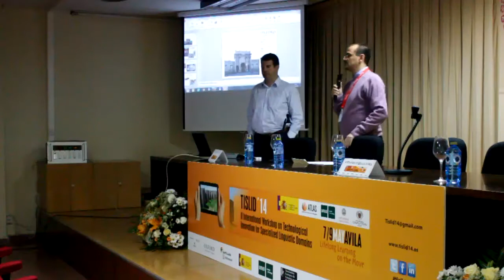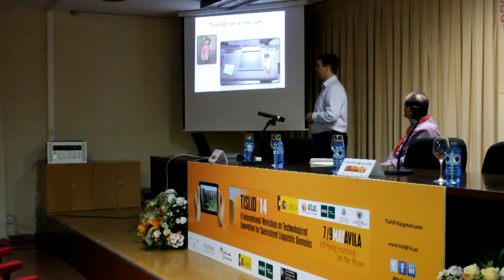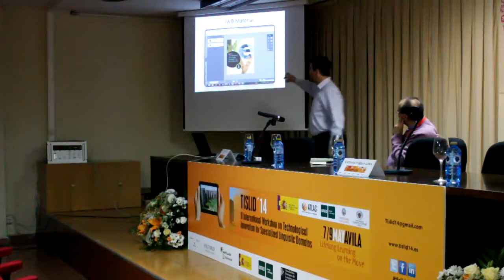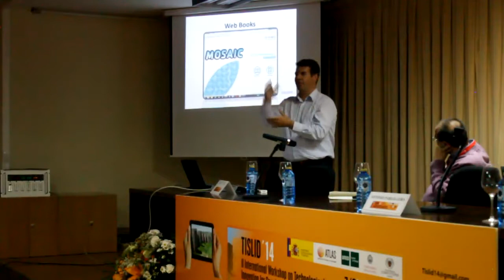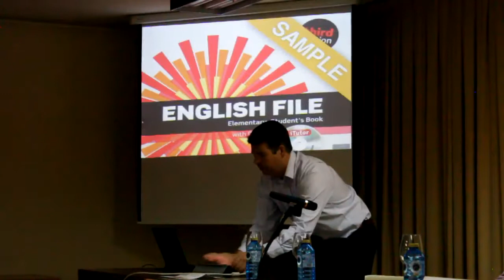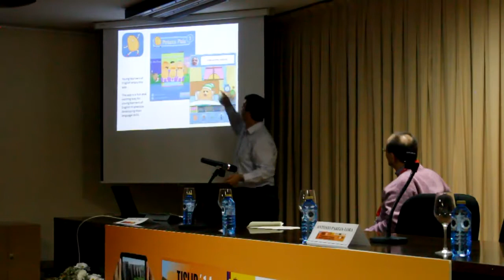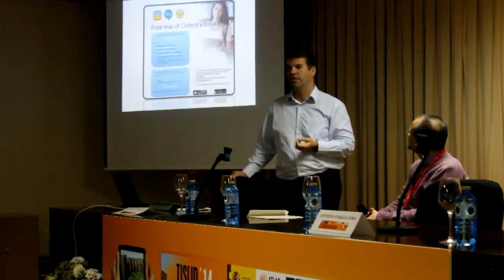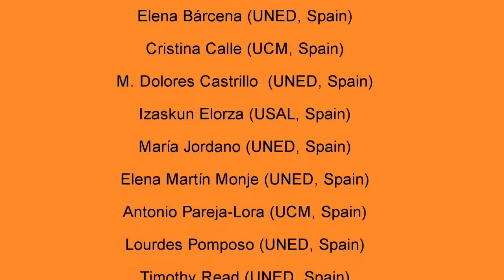Robert Wade. Use of technology in publishing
TISLID'14 International Workshop on Technological Innovation for Specialized Linguistic Domains
7th - 9th May 2014
University of Salamanca, Ávila (Spain), Ávila (Spain)